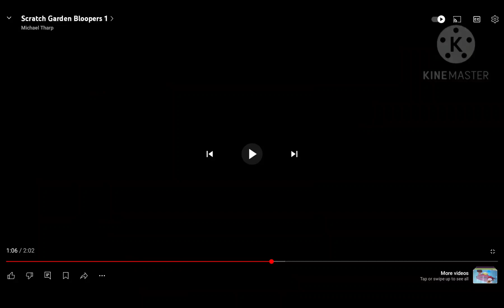Scratch garden bloopers jump hits the letter J